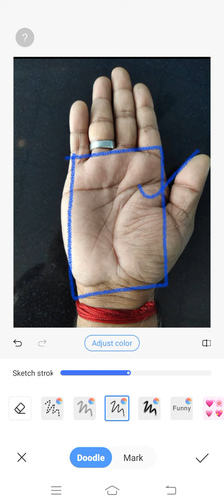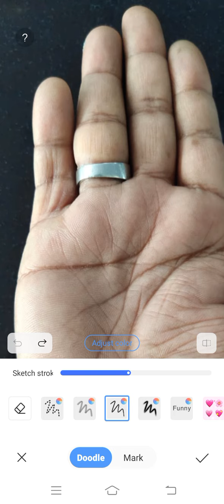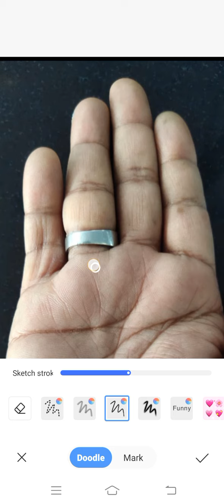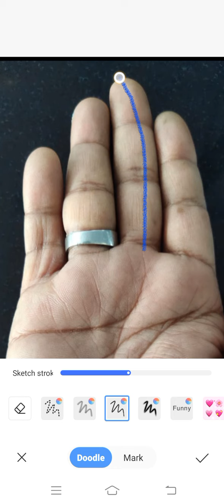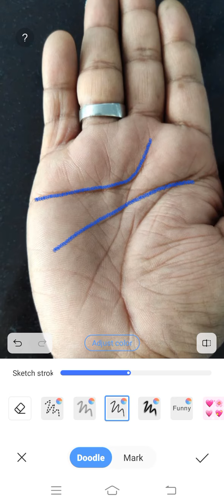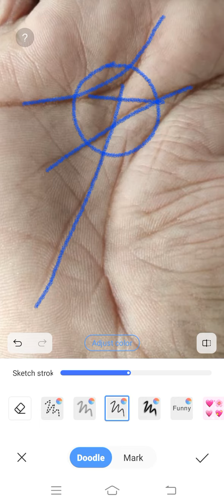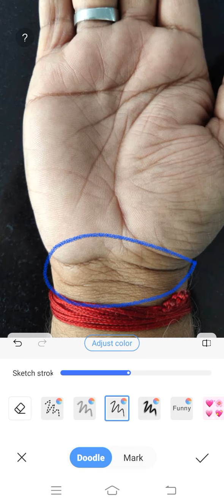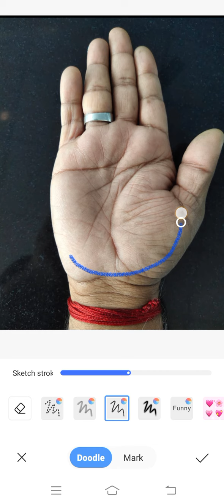2025 के शुरूआत से ही भाग्योदय दिख रहा है ।।। Palmistry Astrology in Hindi